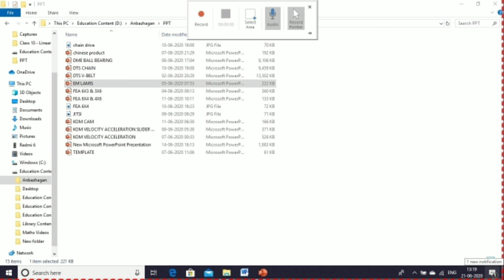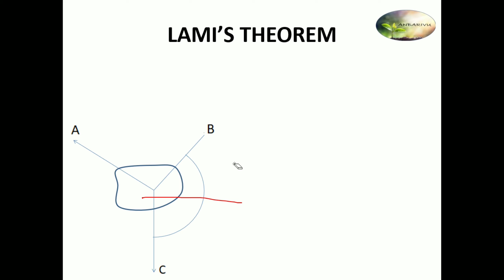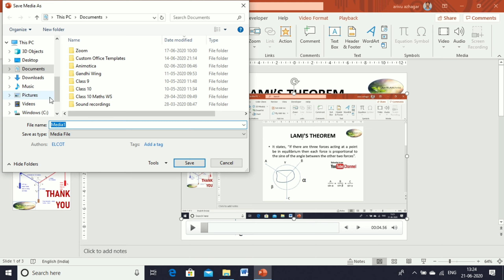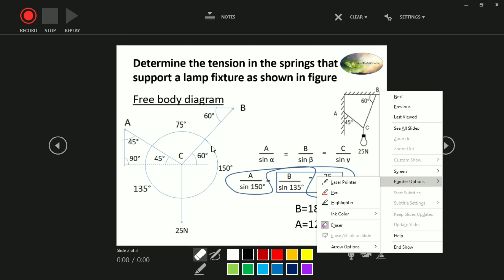HOW TO MAKE SCREEN RECORDING AND RECORDING WITH WEBCAM IN POWERPOINT | ANBARIVU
This video about how to make screen recording and recording with webcam in powerpoint.